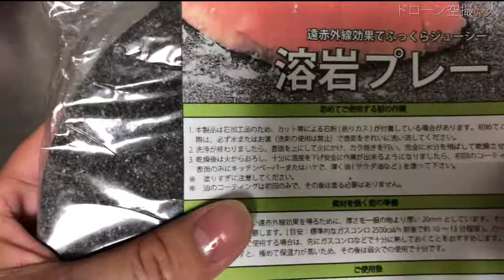キャンプ飯のお肉におすすめ石焼き溶岩プレート、料理のキャンプギアの使い方。キャンプ用品の初心者必見！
私実はお肉に関しては、色々と試してまして、お肉の焼き方等様々な事をしてきました。今までは炭火が一番美味しいと思ってましたが、この石焼きプレートで焼くとビックリするほど美味しかったです。なんか凄い柔らかくなっていて美味しいんですよね。調べると遠赤外効果みたいですね。これはおすすめですね。
ただ割れちゃいましたｗ結局消耗品みたいな感じですね。まあでも割れても現在美味しいので家でも使ってます。もちろん今までで一番美味しいです。
肉を焼いててわかりましたが、脂身があまりない肉や、薄切りにしてる肉などはあまり美味しくならなかったです。ご参考までに＾＾

アマゾンで購入しました。
溶岩プレート13ｘ13ｘ1.5cm お試し
溶岩丸プレート 溝付き 1人用 5090-176
キャンプ飯・料理

◇キャンプ関連のおすすめカテゴリー
キャンプ(キャンプ場・キャンプギア道具用品)や焚き火
キャンプ飯｜お肉におすすめ石焼き溶岩プレート使い方 キャンプギア・道具

ドローン空撮旅人【絶景の旅行撮影とキャンプ】では、観光地等やキャンプ場の綺麗な景色、自然の癒し動画やキャンプ用品(キャンプギアやキャンプ道具等)の紹介レビュー、初心者による知識や使い方などの情報を動画として挙げていきたいと思います。
各地のソロキャンプ等の美しい風景のドローン撮影で出来るだけ4Kや8K等の綺麗な映像であげていきたいです。キャンプ飯・料理

キャンプ飯・お肉におすすめ石焼き溶岩プレート使い方。キャンプ用品の初心者に 感動シーン 旅人のドローン撮影